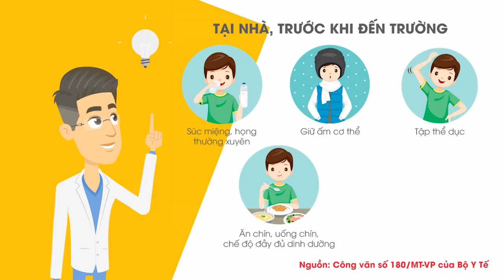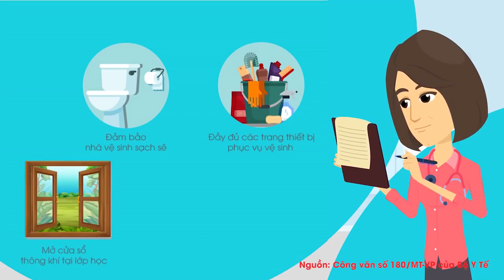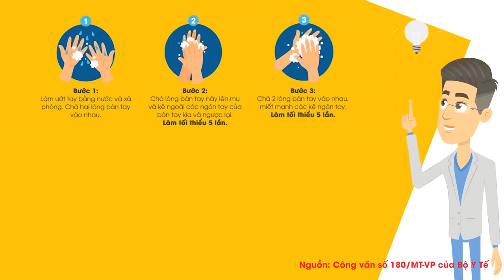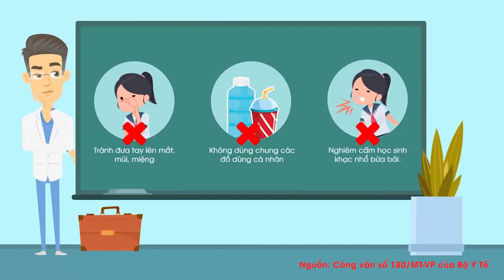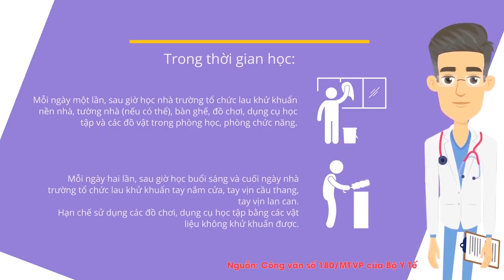TĂNG CƯỜNG CÁC BIỆN PHÁP PHÒNG, CHỐNG DỊCH BỆNH COVID 19 KHI HỌC SINH, SINH VIÊN ĐI HỌC TRỞ LẠI